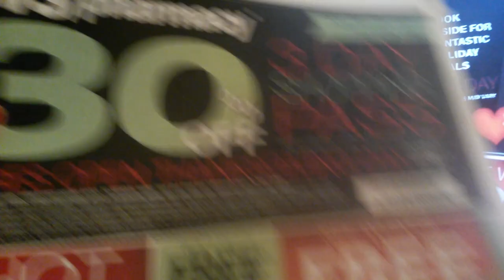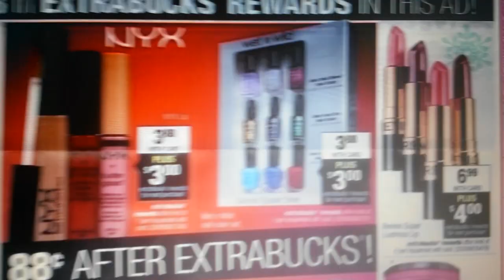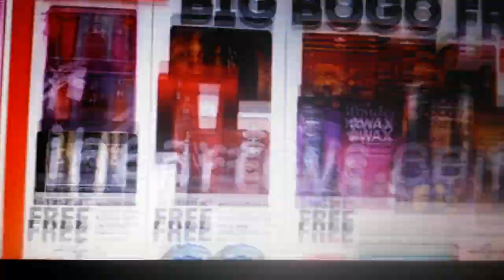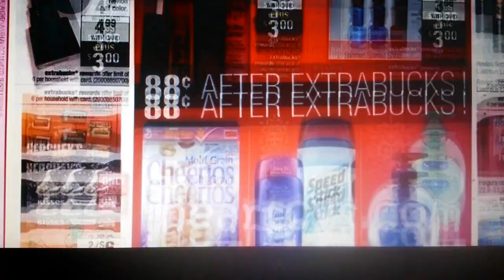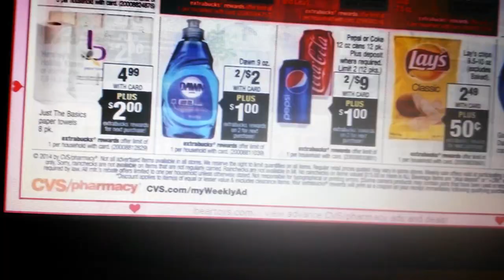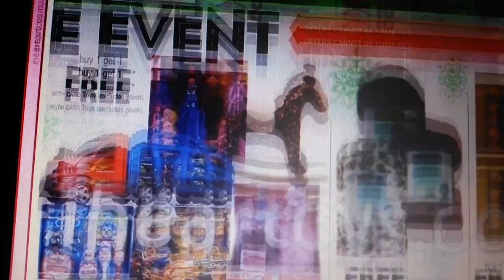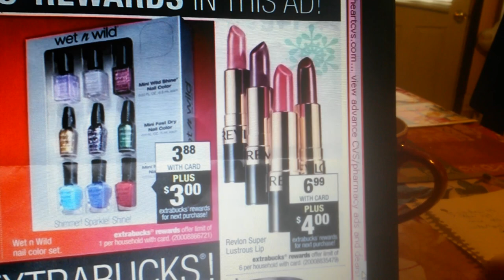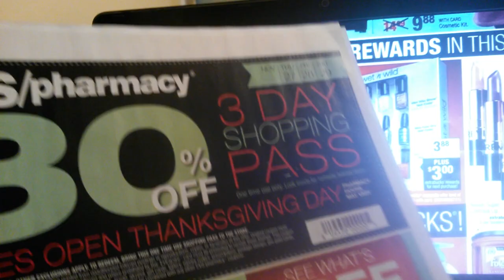Transaccion de cvs 27/28/29